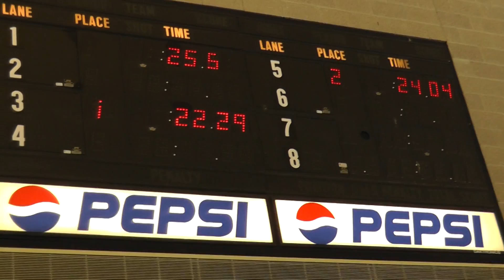zawody Lehman College II 1.22.2012